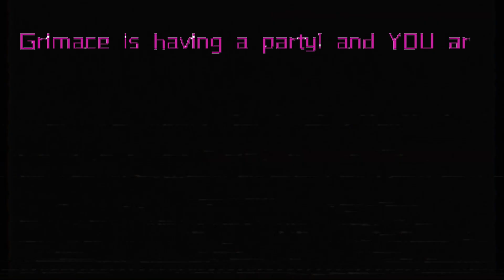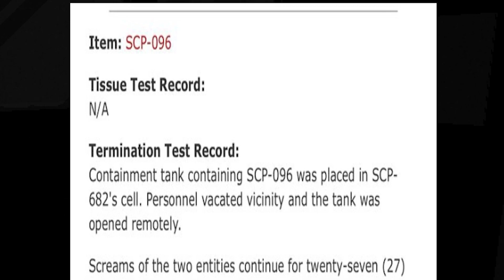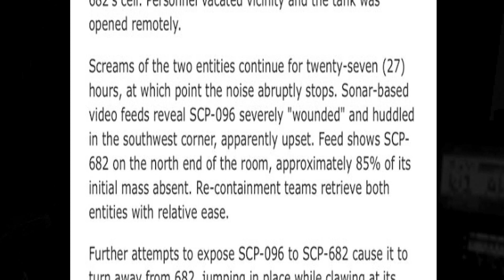GRIMACE IS CHASING ME IN THE WOODS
Grimace is the worst villain. Who you know forces people to drink mystery juice then leaves them in the woods

Timecodes
0:00  Game 1
8:23  Game 2
11:37  Morale Booster
12:36  Game 3
18:16  Outro

💥MY COMPLETE SETUP💥
👨🏾‍🦱🎮 @si-fi games
🥷🏽🥷🏽🥷🏽🎮 @3BS Channel
😂🎤 @Si-fi Ent Channel
👨🏾‍🦱🖌️ @Si-nimations Channel